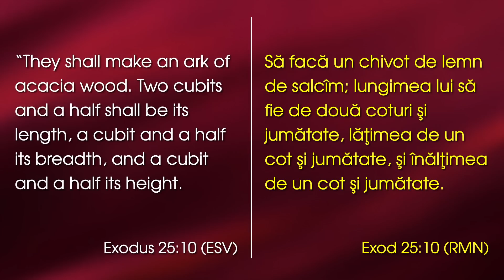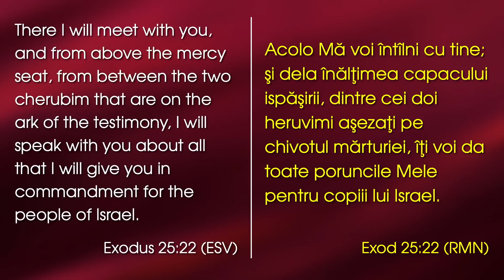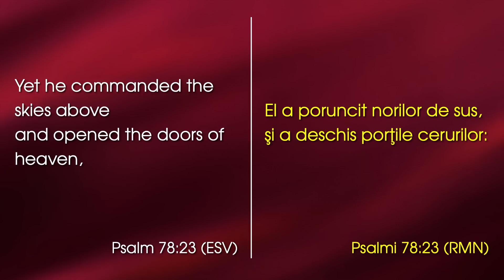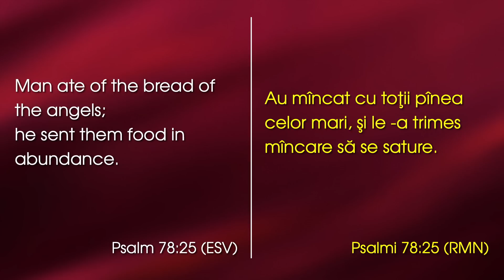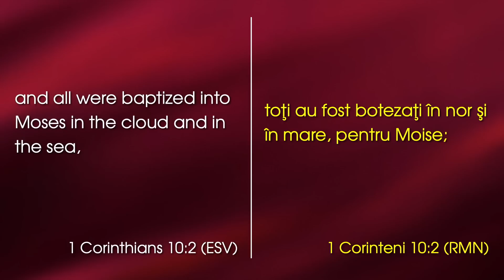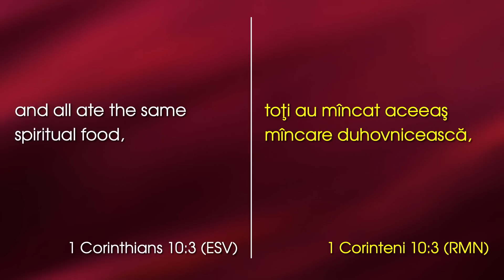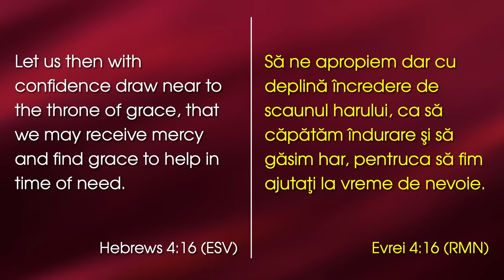Christos revelat prin chivot - Lazăr Gog